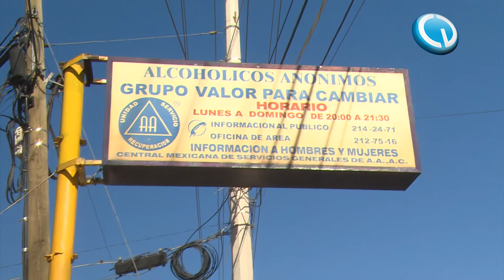Noticieros Televisa Hermosillo - Al menos 600 personas son enviadas cada mes a Alcohólicos Anónimos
Por conducción punible, al menos 600 personas son remitidas al mes, a centros de ayuda de Alcohólicos Anónimos en Hermosillo, por Ministerios Públicos, como parte de su sanción administrativa.